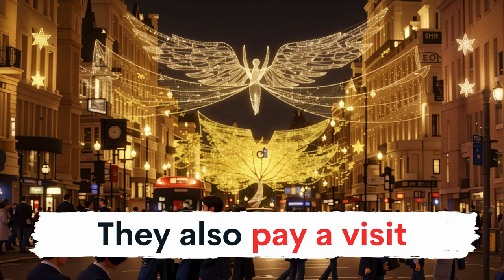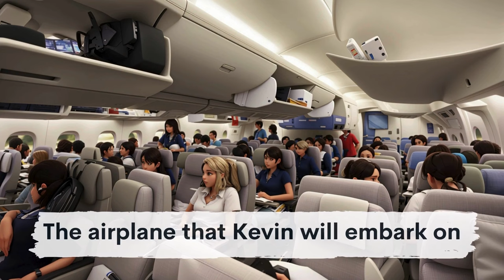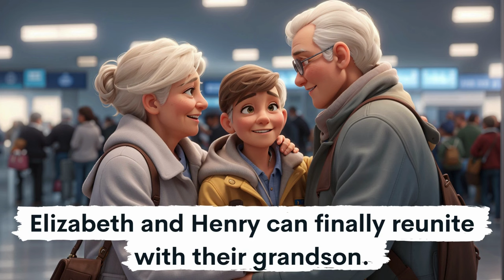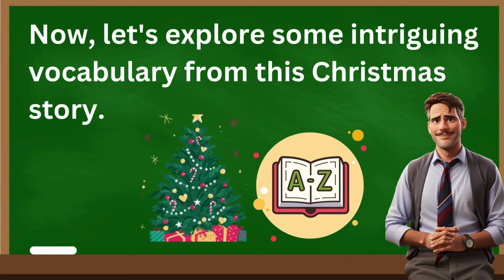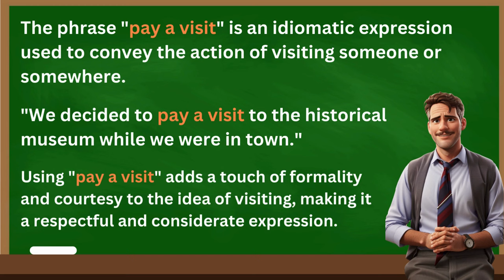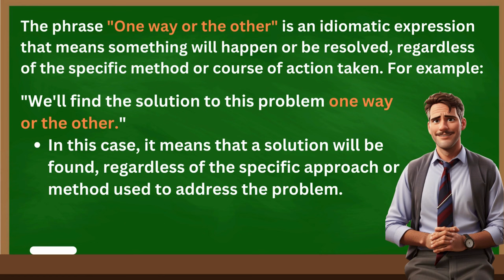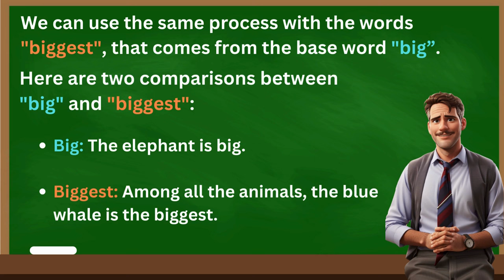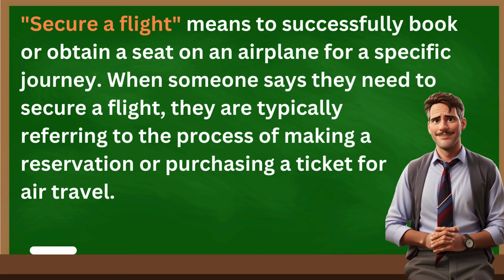Christmas in New York | Improve your English | English Listening Skills - Speaking Skills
"Hello, dear friends from all across the world. Today, we're going to listen to Emily's story about her journey to Norway. Emily lives in New York, in the United States, and from a very young age, she was fascinated by the Northern Lights. After many years and some money saved, Emily finally got the opportunity to go to Norway. Let's see how she accomplished such an achievement."

📘 What's in this lesson:

- Emily is a enthusiastic young girl that likes adventure
- Pick up new English words and expressions, particularly related to city travel, culture, and sightseeing.

This lesson is perfect for lower intermediate and intermediate English learners. Immerse yourself in Kevin's story, a young and bright mind who always spend Christmas in London, but for this year, is going to spend Christmas with his grandparents in New York. Watch how he travels alone to New York, all the Christmas activities he does and elevate your English language skills. Understand how everyday vocabulary can be applied in different situations and master the subtleties of English.

⏱ - Chapters

00:00 Intro
00:10 Kevin story in London
02:52 Kevin travels to New York
05:19 Kevin arrives in New York
09:27 Vocabulary

Follow along with the story, practice your speaking, broaden your vocabulary, and progress on your path to English fluency!